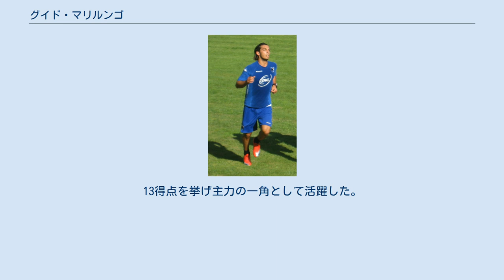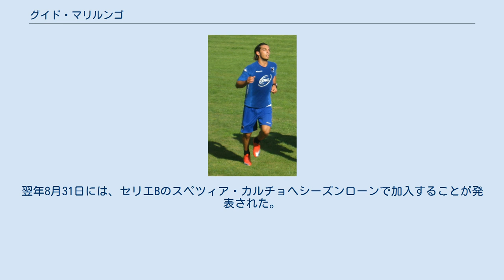グイド・マリルンゴ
SSヴィルトゥス・ランチャーノ1924の選手
グイド・マリルンゴ（Guido Marilungo, 1989年8月9日 - ）は、イタリア・マルケ州モンテグラナーロ出身のサッカー選手。
スペツィア・カルチョ所属。
 UCサンプドリア・ユース出身で、ヴィンチェンツォ・フィオリッロらと共にカンピオナート・プリマヴェーラでの優勝に貢献。
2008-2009シーズンよりトップチームに昇格し、第33節カリアリ・カルチョ戦では先発出場で2得点を記録するなど、存在感を示した。
2009-10シーズンはセリエBのUSレッチェへレンタル移籍。
13得点を挙げ主力の一角として活躍した。
 2010-11シーズンはサンプドリアへ復帰したが目立つ活躍はできず、2011年1月にセリエBのアタランタBCへ移籍。
シーズン後半戦16試合に出場し、チームのA復帰に貢献した。
翌2011-12シーズンもセリエAで18試合出場、4得点をマークしたが、ひざの故障でシーズン終盤に離脱。
2012-13シーズンも再び故障に見舞われて長期離脱となった。
2014-15シーズンはACチェゼーナへのローンでプレー。
2015年8月29日にはSSヴィルトゥス・ランチャーノ1924に期限付き移籍することが決定した。
 2016年、エンポリFCにレンタル移籍した。
翌年8月31日には、セリエBのスペツィア・カルチョへシーズンローンで加入することが発表された。